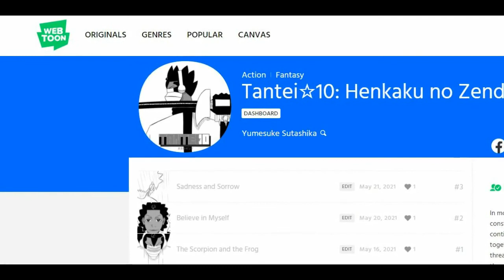Types of Power Systems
Analysis on the different types of power systems